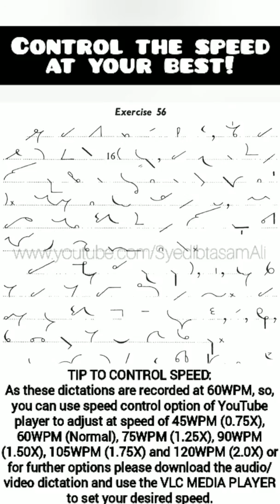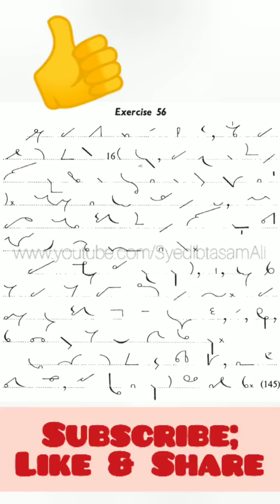Ex#56 | Pitman Shorthand (New Course) [New Era] | Dictation @60WPM | BA Shorthand [SYED IBTASAM ALI]